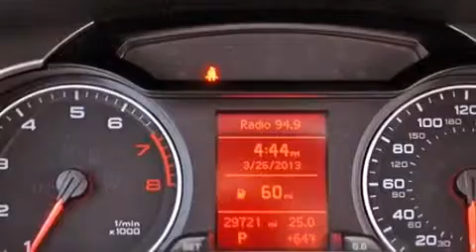2010 Audi A4 Boca Raton FL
Year : 2010

 Make : Audi

 Model : A4

 Engine : Gas I4 2.0L/121

 Trans . : Variable

 Exterior : Brilliant Black

 Miles : 28,893

 Interior : Black

 Stock : 47981

 Offleaseonly.com

 3531 Lake Worth Rd

 2010 Audi A4 Lake Worth FL